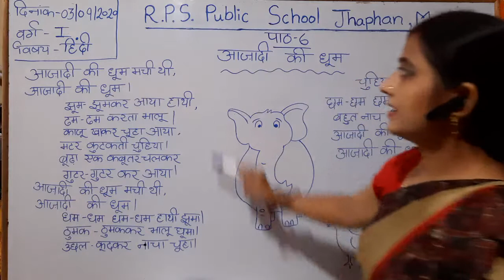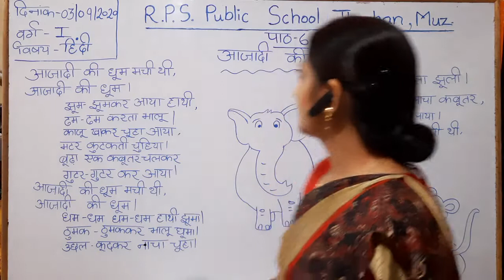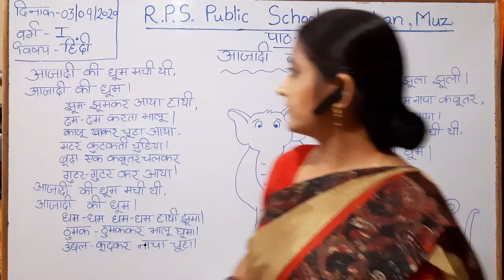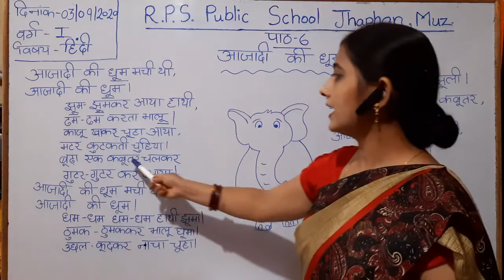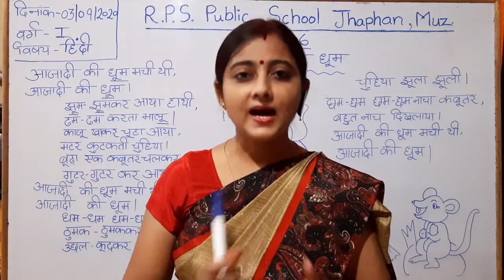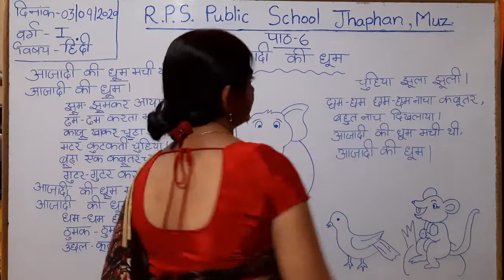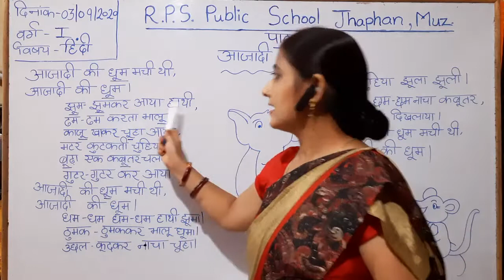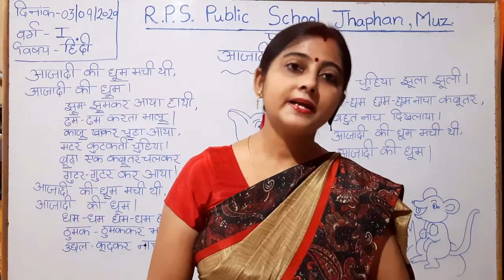Class 01 - Hindi - Session 36